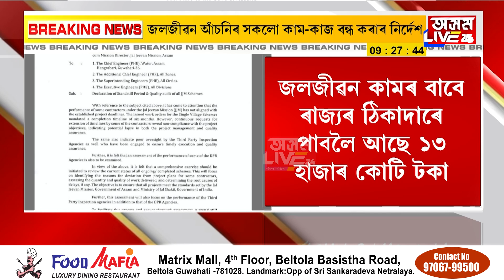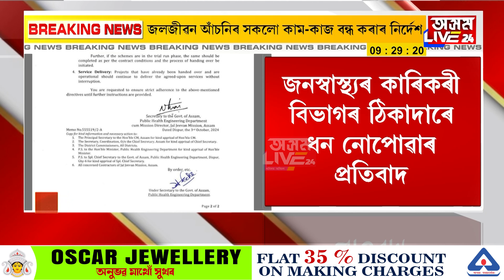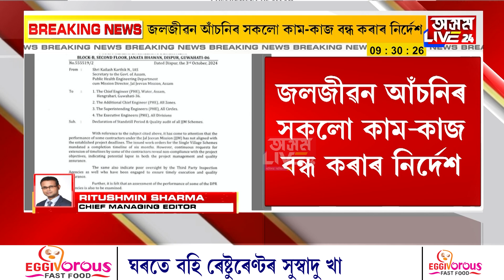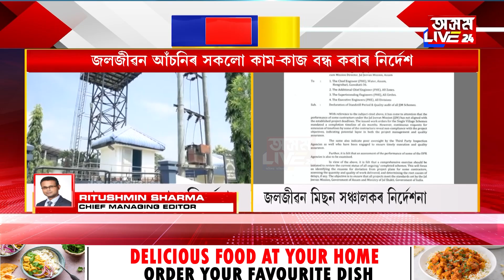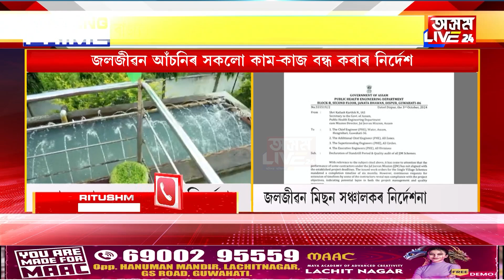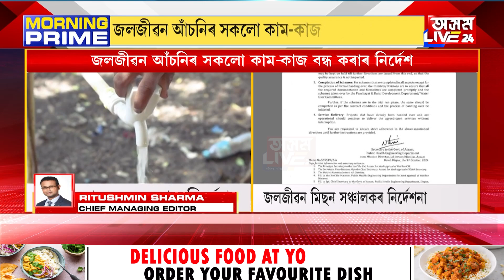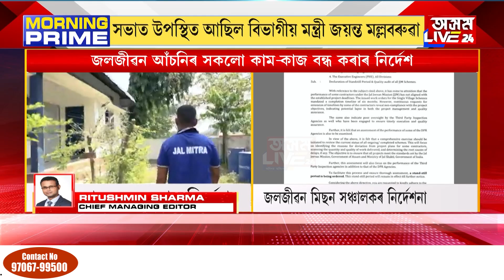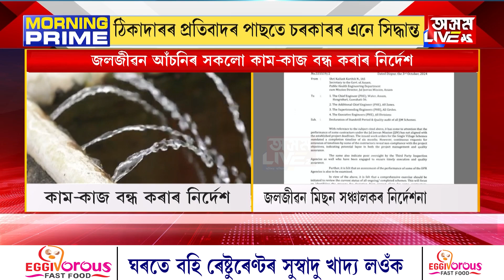জলজীৱন আঁচনিৰ সকলো কাম-কাজ বন্ধ কৰাৰ নিৰ্দেশ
জলজীৱন আঁচনিৰ সকলো কাম-কাজ বন্ধ কৰাৰ নিৰ্দেশ। ৰাজ্যৰ জলজীৱন মিছন সঞ্চালকে জাৰি কৰিছে নিৰ্দেশনা। ৫ অক্টোবৰৰ পৰা কাৰ্যকৰী হোৱাকৈ বন্ধ থাকিব কাম-কাজ